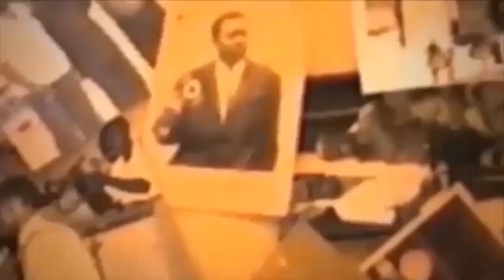DADY MOLA DE RETOUR AVEC FORCE FORMIDABLE ELILINGI YA PAMBA WATA NDE MAKAMBU MI ANGE MI DEMON